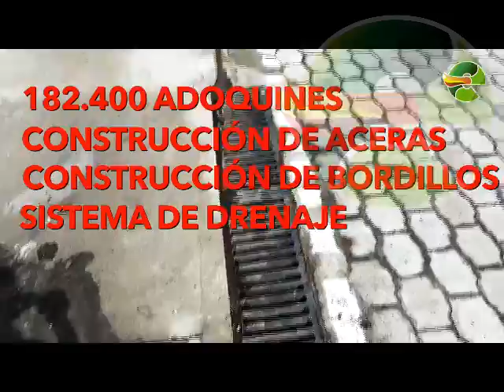Revista Vive Esmeraldas, 07 de marzo del 2017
Espacio de rendición de cuentas de la Prefectura